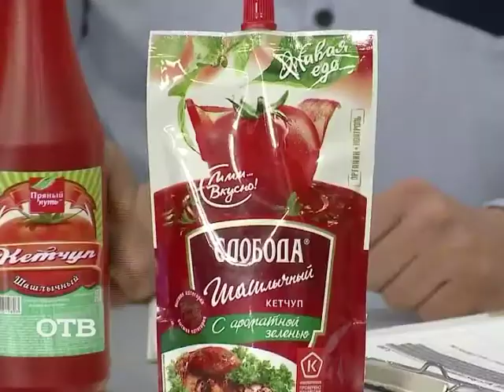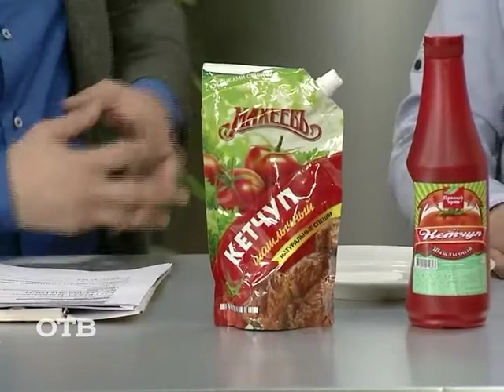Народная проверка: как правильно выбрать кетчуп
По понедельникам мы очень любим разбираться в качестве разных товаров. Сегодня мы вместе со специалистом Уральской палаты защиты потребителей Иваном Лемзяковым решили выяснить, как правильно выбрать кетчуп. Советы — в нашем видео!